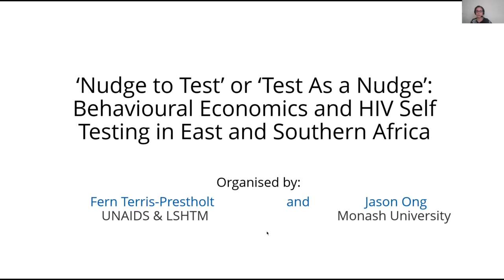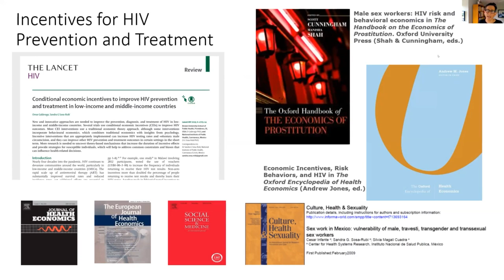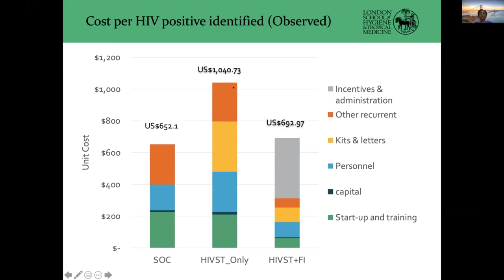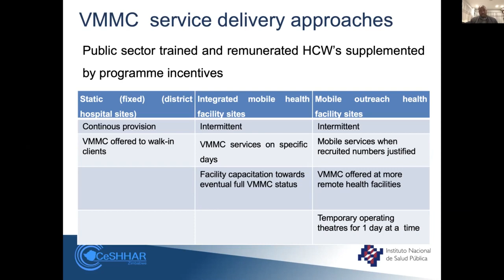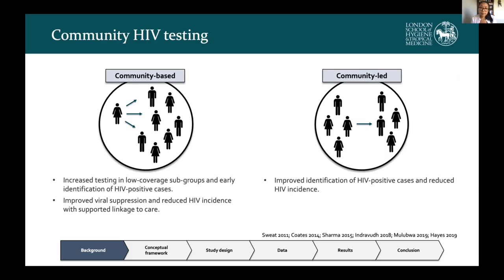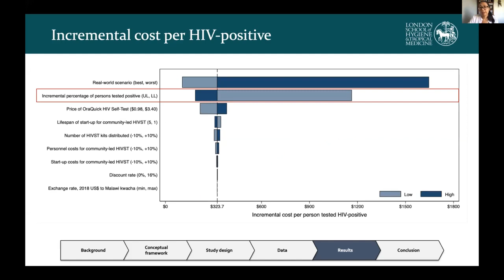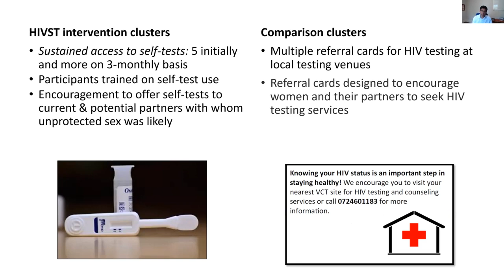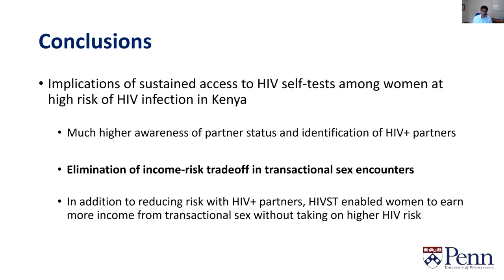IHEA 2021 Virtual Congress: ‘Nudge to Test’ or ‘Test As a Nudge’: Behavioural Economics and HIV...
ORGANIZED SESSION: ‘Nudge to Test’ or ‘Test As a Nudge’: Behavioural Economics and HIV Self Testing in East and Southern Africa